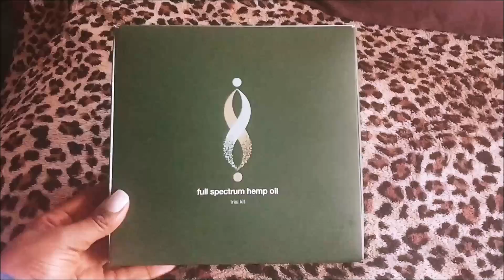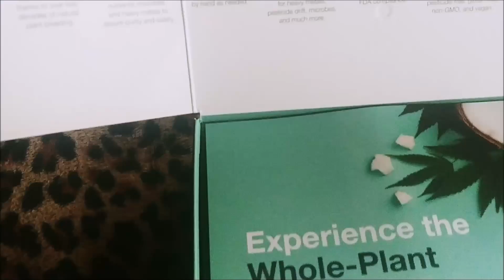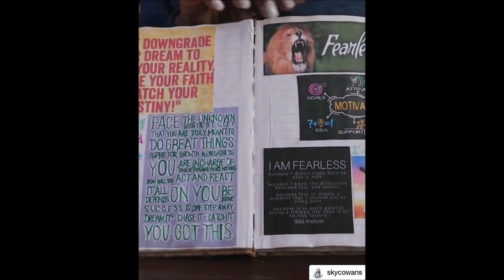I MET SKY LIFE!! | I SHOWED HER MY RV LIFE IN THE PURPLE PALACE!!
Greetings Tribe!! In today’s video, I share when I met one of my favorite YouTubers, Sky from the Sky Life channel on YouTube!

If you have been following along with my RV Travel Adventures in California, I last left you exploring San Pedro California.

I'm excited to show some highlights and behind the scene of shooting 2 videos with SKY!

I had such an awesome few days hanging out with her and experiencing SKY LIFE Production.  I got to see firsthand how Real YouTubers Work. I love her professionalism and work ethic when it comes to creating videos (I learned so much) and got to see the Sky that not everyone gets to sees. I'm still blown away that we met and she featured me in one of her videos. I am TRULY GRATEFUL!

My name is "Queen Tasha" and I have been living Solo Full-time RV life for over 2 years now. The Purple Palace is now my second motorhome.  I'm here to put a New Young Black-face to this alternative lifestyle to show that this is for "US" too if we so choose. I want to inspire those that it's ok to be different and live your OWN BEST LIFE! Join me each week as I share my journey to live FEARLESSLY FREE!

"They made me become an adult, The lessons they forgot to mention":
A Guide to Becoming an Adult.

StarQualityOrganizing.com

$Queentasha84

RV Sewer Hose Support:.

RV Sewer Hose:

RV Water Hose:

RV Water Hose Filter:

popup tent:

Berkey filter:

white filters:

Satchell Designs, LLC 🕷
Owner: Ariana Satchell
BLACK OWNED GRAPHIC DESIGN
(Created my Logo, Motion Graphic, YouTube Banner, Brand identity)

Song 1: Free Your Mind - Vicki Vox
Song 2: Magic Day - Loving Caliber
Song 3: Plague - ATISOUND
Song 4: Live My Dream (Instrumental Version) - Velveteen
Song 5: Live My Dream - Velveteen
Song 6: Sick Days - Dylan Sitts
Song 7: Revolt - Luwaks
Song 8: Ocean Meditation - Joseph Beg
Song 9: Shine a Little - Craig Reever

Other music from video clips:
"Road Song" by @ZaneChristopher

"Queen of California" by Bree Frances!

Produced, Filmed, & Edited by Queen Tasha

Equipment:
Camera: (My Phone) LG V30
Editing Software: Windows Movie Maker & Openshot
Microphone: Eivotor Professional Microphone

When I suggest certain products, it is because my research or personal experience has shown that they may be helpful to you. Thank you for your support in advance.